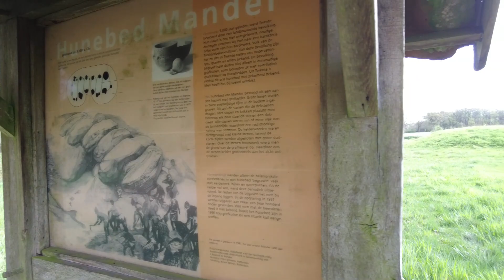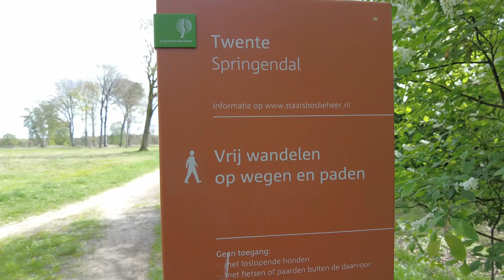Twentepad Dag 2 Manderveen - Singraven, 26 km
Dag 2 van het Twentepad is achteraf gezien de mooiste dag van de hele route. Vrijwel de hele dag in de natuur met fraaie, onverharde paden, bos en heide. Het is prachtig en elke kilometer genieten. Wel loop ik onverwachts mijn camping voorbij en moet daarom op zoek naar een nieuw plekje om mijn tent op te zetten. Gaat dat wel goed?